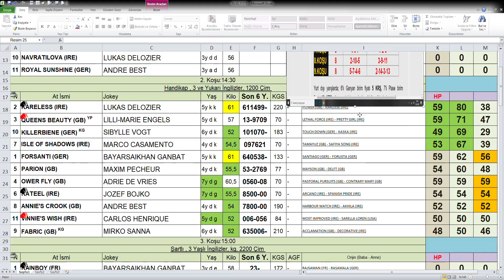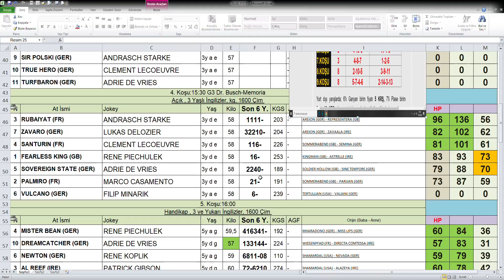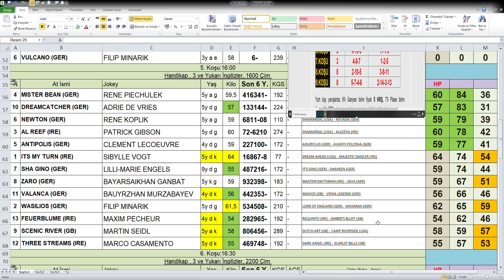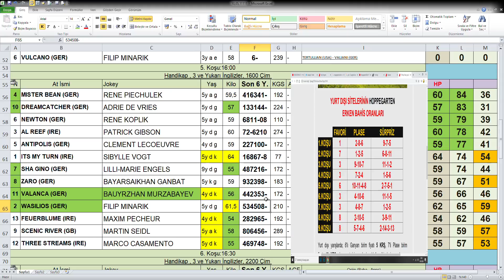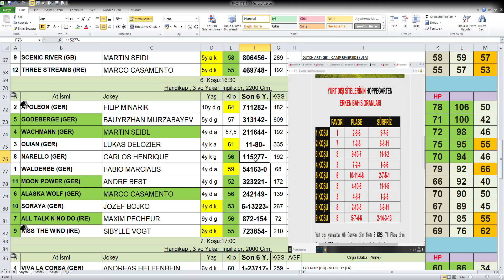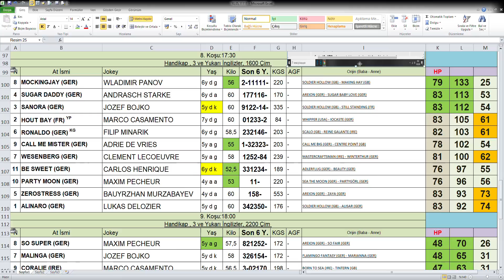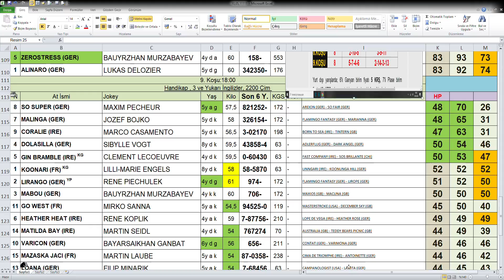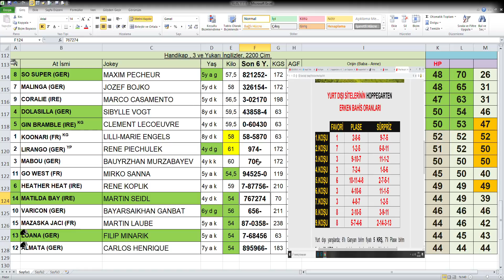10.05.2020 Hoppegarten Berlin Almanya At Yarışları Handikap Analiz Bülteni